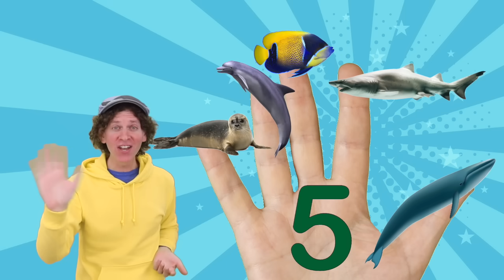Family Finger Song - Sea Creatures with Matt | Nursery Rhymes, Children's Song | Learn English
Finger Family Sea Creatures! Join Matt, Bell, Tunes, and Fin and the Sea Creatures Family in this fun song for kids. Learn sea creature names. Be sure to use your hands and fingers to do the finger actions! Can you hear the dolphin and seal animal sounds? Help Matt and friends by singing along! Lyrics below!

LYRICS:
whale finger, whale finger, where are you?
whale, whale
(repeat with shark, fish, dolphin, seal)

Song adaptation and recording by Matt. Video and song copyright Dream English.

to download for free over 100 song and chants for your classroom or home!